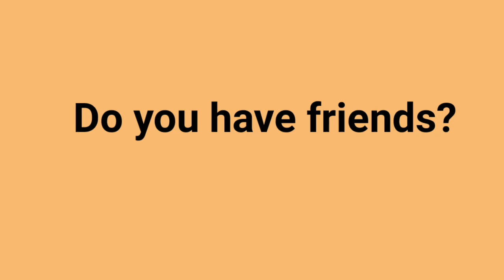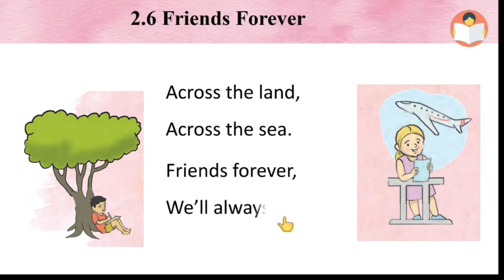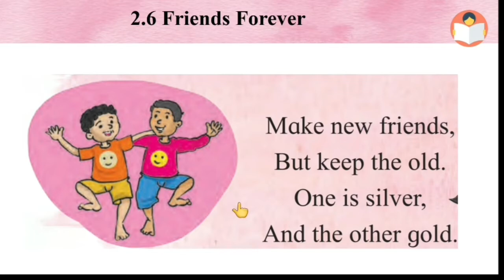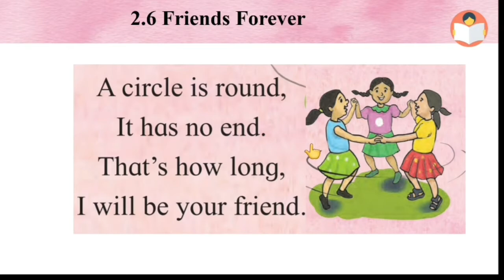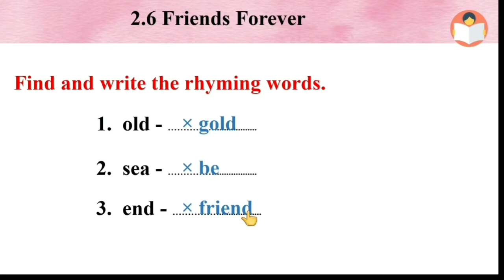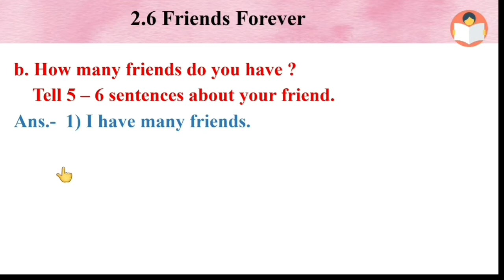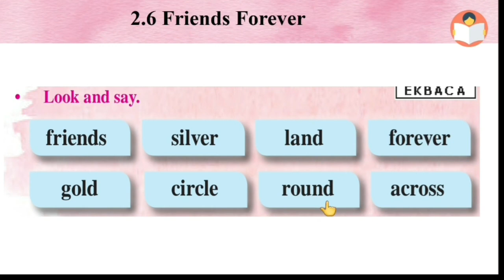Class 2- English -Lesson2.6 Friends Forever | with exercise(Maharashtra State Board)